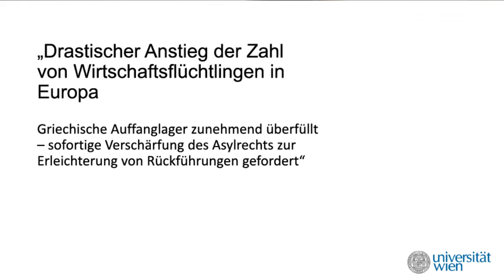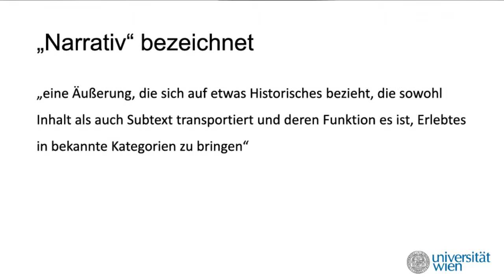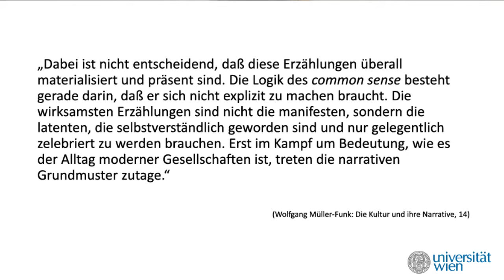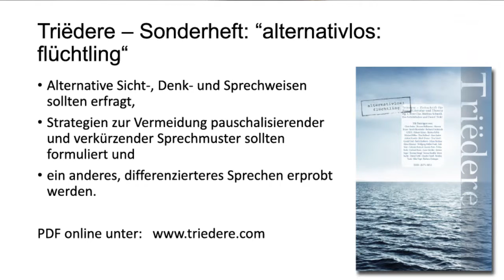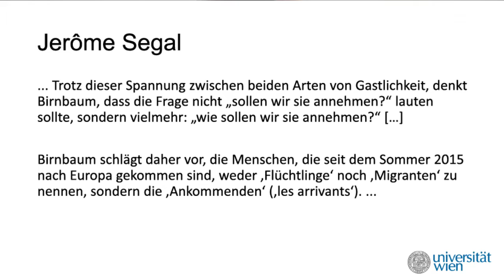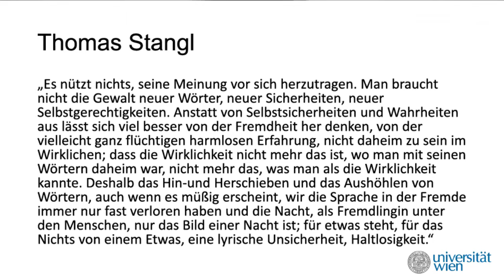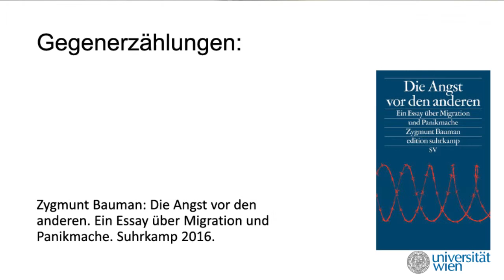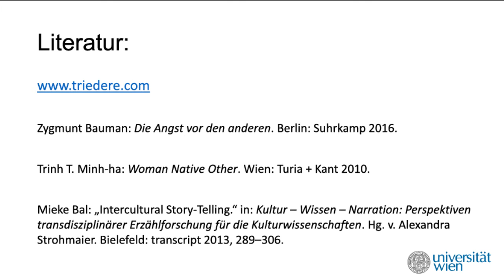Matthias Schmidt: Narrative von Flucht und Exil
Flucht und Asyl – Diskurse, Strategien und politische Bildung

Mi., 7. Dezember 2016, 19.00 Uhr, Depot, Wien

Eine Vortragsreihe der Österreichischen Gesellschaft für Politische Bildung (ÖGPB) in Kooperation mit dem Institut für Wissenschaft und Kunst (IWK), dem Depot und der VHS Mariahilf

Die öffentliche Wahrnehmung von Migrations- und Fluchtbewegungen ist stark davon beeinflusst, wie diese "erzählt", also mit Bedeutung versehen, interpretiert und präsentiert werden. Im Vortrag werden Ansätze vorgestellt, die es ermöglichen, vorschnelle Vereinfachungen - wie bedrohliche Ströme, Wellen oder gar Tsunamis - zu reflektieren und differenziertere Erzähl- und Denkmuster zu entwerfen.

Matthias Schmidt, Literatur- und Kulturwissenschafter, Institut für Germanistik der Universität Wien.